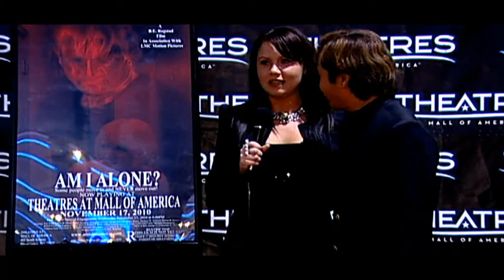Sonny Syonesa Compilation 2014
Sonny Syonesa works since 2000, Enjoy his compilation footages. The BEST of Sonny P. Syonesa and there will be more in the coming years!!!